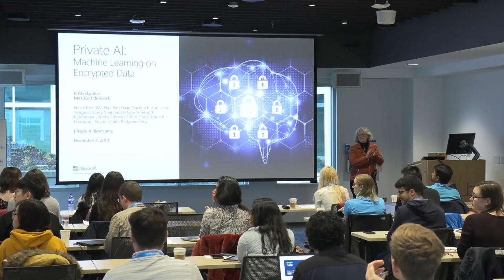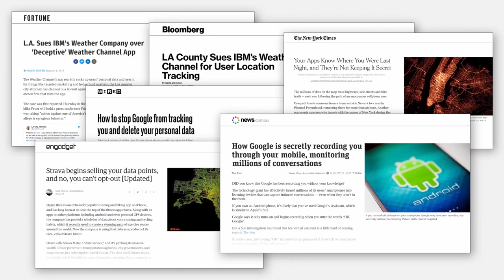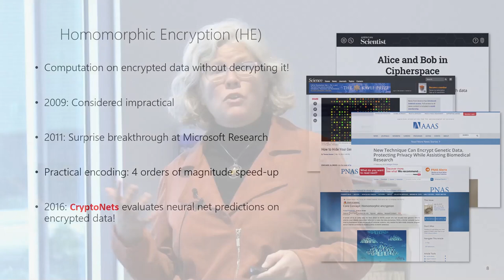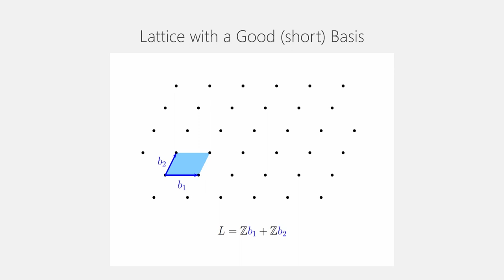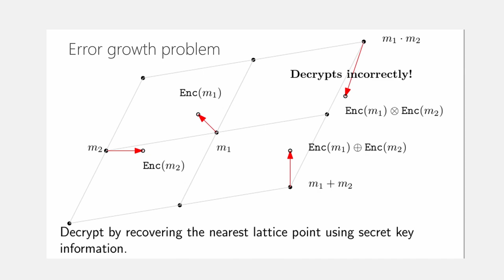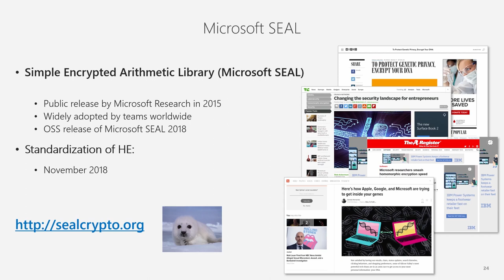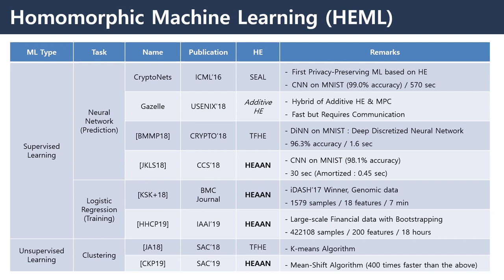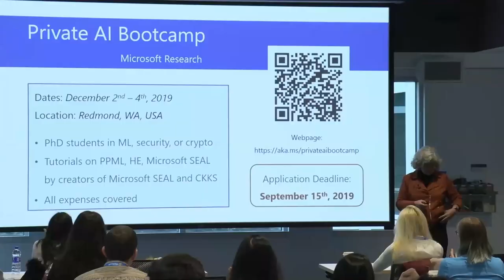Private AI Bootcamp Welcome Keynote - Kristin Lauter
The Private AI Bootcamp offered by Microsoft Research (MSR) focused on tutorials of building privacy-preserving machine learning services and applications with homomorphic encryption (HE). Around 30 PhD students were invited to gather at the Microsoft Research Lab in Redmond on Dec 2nd – 4th, 2019. The program contents were specifically designed for training. Participants mastered the use of HE, the Microsoft SEAL library, and the methodology behind building privacy-preserving machine learning solutions. As a project as well as a competition, students worked in teams, designed and pitched a novel technology built upon what they had learned during the bootcamp, and received feedback and scores from experts. There was a secret prize for the winning team. There were also social events where all participants had a chance to meet and network with other PhD students and experts from MSR.